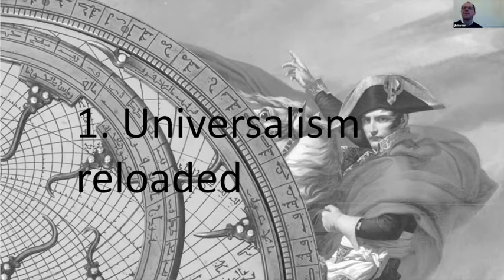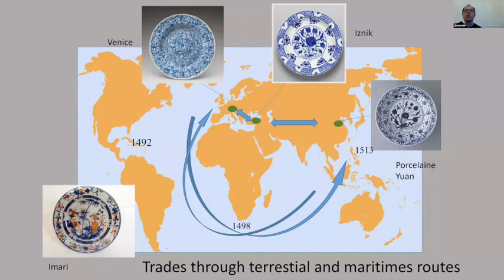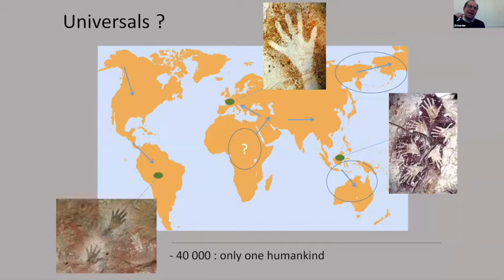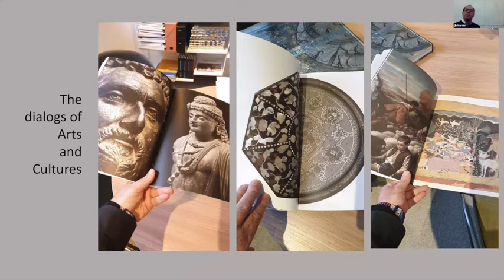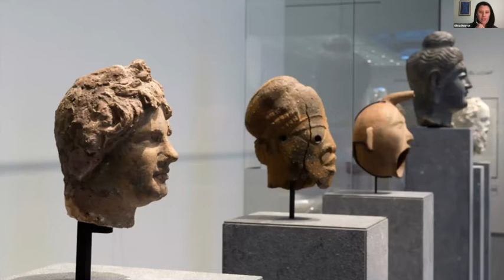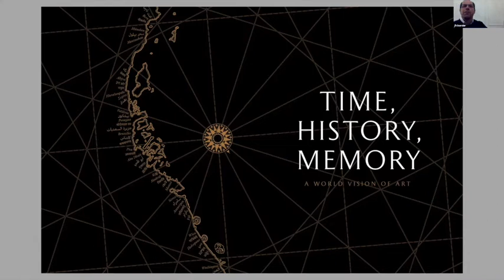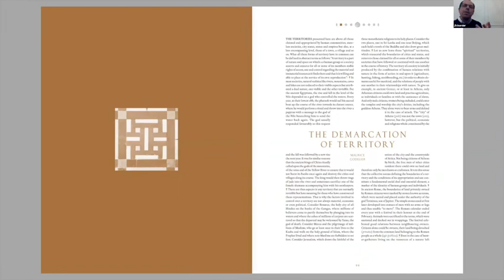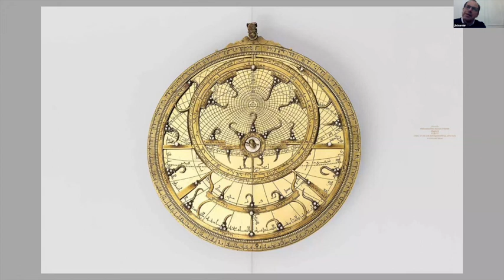with Jean-François Charnier